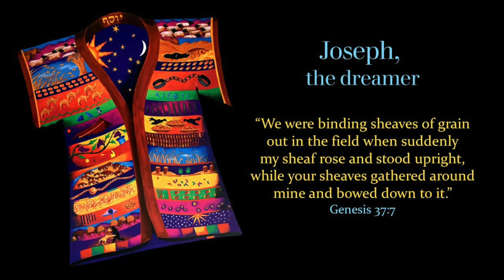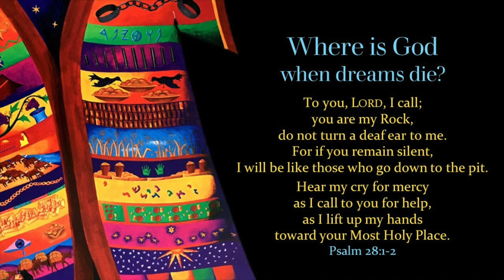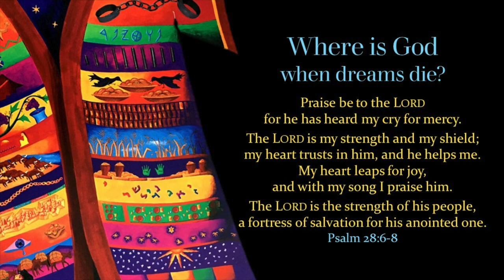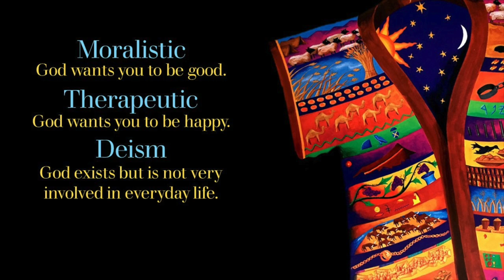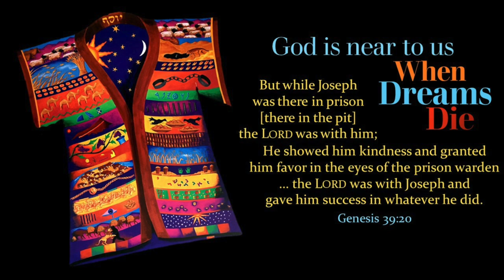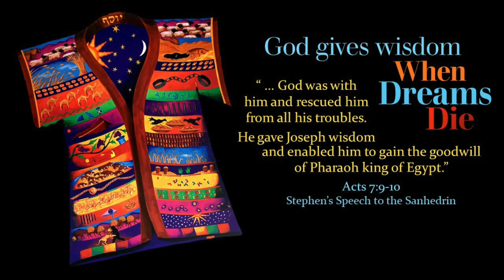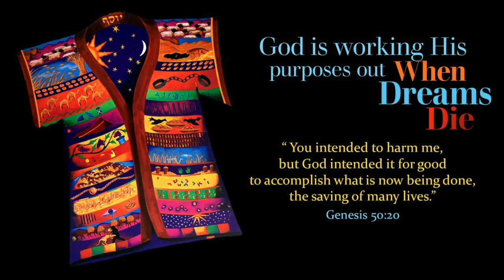When Dreams Die | Pastor Brad Rogers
Introduction
Life is full of transitional times we must walk through. Today, we are going to look at a subset of transitional times: when dreams die (or, at least, they seem to die). By dreams, I do not mean to refer to the adventures that ensue when you close your eyes and drift off to sleep. Rather, I intend to speak about sacred imaginations that enable us to envision the world that God intends to bring about.
This type of dream is powerful. Dreams like this can chart the course of our lives, orient our decision-making, and catalyze our actions. These dreams can change the world. This type of dream clears the fog of uncertainty of transition and helps us glimpse God’s good future. One of the pivotal moments of the civil rights movement came from the communication of one man’s dream. On August 28, 1963, a  quarter million people gathered in the sweltering summer heat in Washington D.C., Dr. Martin Luther King delivered his famous “I Have a Dream” speech. Through it, he gave a compelling vision of what the world could look like when the image of God was recognized in every human being and when our values as a nation were truly embodied. It was a dream that helped a nation glimpse a good future in the midst of a transitional time.
Dreams can be powerful, they can change history. And dreams can be dangerous for the dreamer. Four and half years following his delivery of the Dream speech, Dr. King was assassinated on April 4, 1968. For many, King’s death signaled the death of a dream. In the aftermath of his assassination riots broke out in major cities like Baltimore and Chicago. The nation wondered what to do when it seemed as though King s dream had died.

Joseph the Dreamer
Turning to our text for this morning, we will explore the life of an individual whose dreams became dangerous for him. His story is one of the most vivid (almost technicolor) narratives in the Old Testament. It quintessentially portrays God’s providential working through history.
Joseph was one of twelve sons to his father Jacob, who himself was a dreamer. Much to the chagrin of his brothers, Joseph was his father’s favorite son—the golden child. Even at the age of 17, the age we will encounter him in today’s text, Joseph had the annoying habit of always doing the right thing. For instance, Joseph frequently reported back to his father news of his brothers' poor behavior. Like when his brothers took dad's car without permission and experimented with firecrackers, Joseph was the tattletale. For this reason, and because he was the child of Jacob’s beloved wife Rachel, Joseph was the favorite son. Many of you may remember this aspect of Joseph’s story: as a symbol of his love for his son, Jacob gave a special gift to Joseph, a coat of many colors. When Joseph’s brothers saw this, it made their blood boil. First, he was the family snitch, and now this? The ornate garment served as a constant reminder of his cherished position and his brothers were not shy to let him know of their disdain. Growing up in my home, my parents used to say, “If you can’t find anything nice to say, don’t say anything at all.” Well, silence would have been better than the treatment Joseph received. The Bible declares that they never spoke a kind word about him.
Then came the straw that broke the camel’s back. Joseph began to dream. And worse, he reported his dreams to his brothers. Listen to this dream I had: "We were binding sheaves of grain out in the field when suddenly my sheaf rose and stood upright, while your sheaves gathered around mine and bowed down to it." Genesis 37: 6-7
For Joseph’s eleven brothers, this dream added insult to injury. But the dreams didn’t stop there. Joseph had another dream he reported to his brothers and his parents. He dreamt that the sun, moon, and eleven stars all bowed down to him. This dream even made his father wonder, Is my son saying that we are going to be bowing down to him? Is he delusional? A narcissist? Jacob rebuked him. Joseph was a dreamer and his dreams got him into trouble...